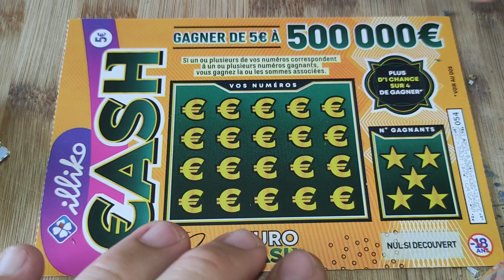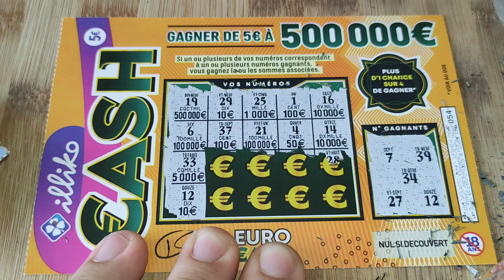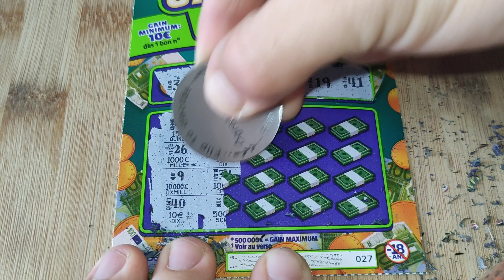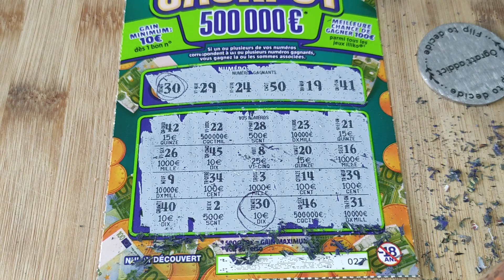Jackpot Vs Cash 🥰